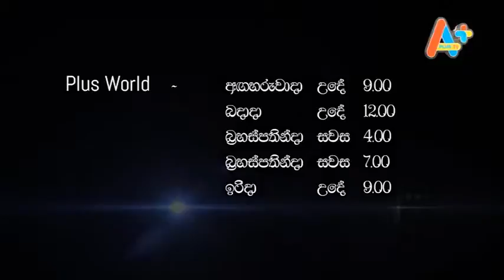Plus World Trailer #001